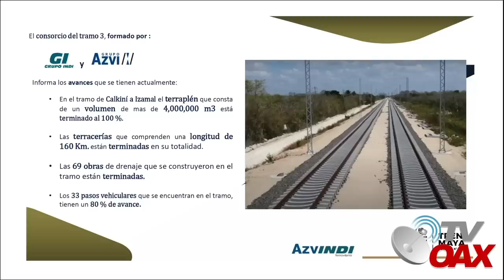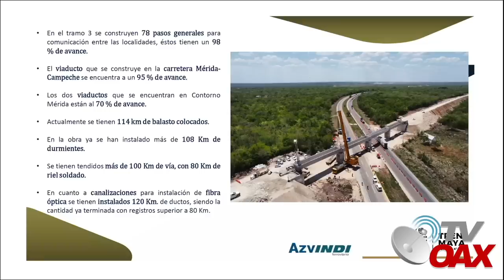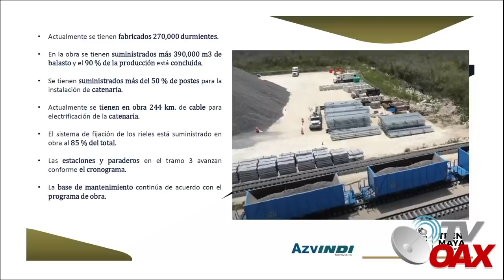Pueblos del Sureste de Mexico se alistan para recibir el Tren Maya en 30 dias llegan los primero va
En 30 dias llegan al sureste los primeros vagones del Tren Maya, el pueblo se prepara para recibir este gran proyecto de la 4T.